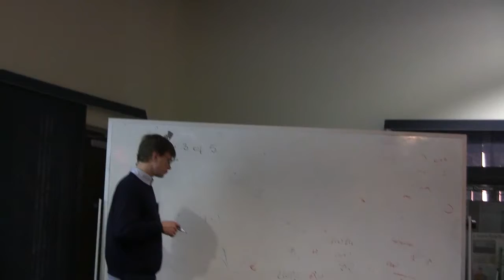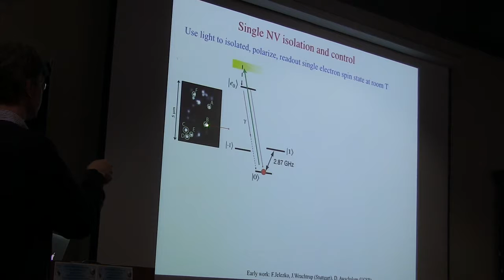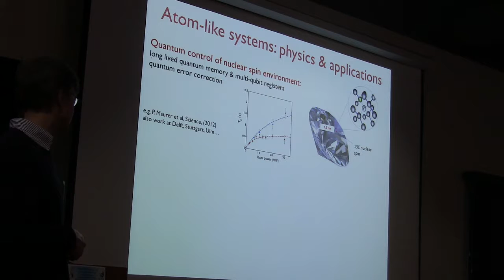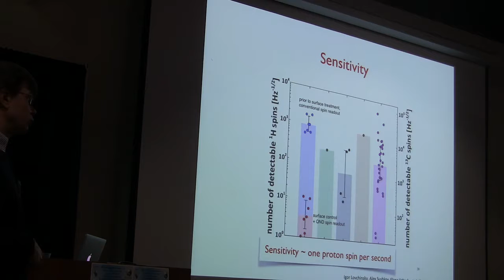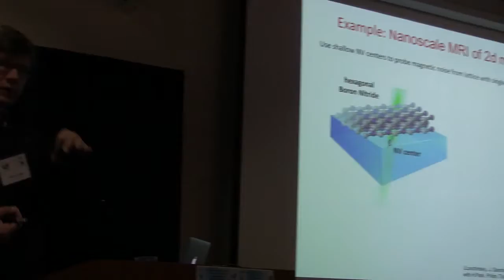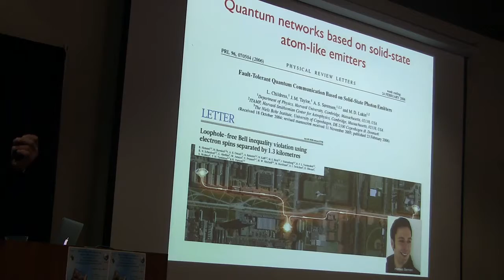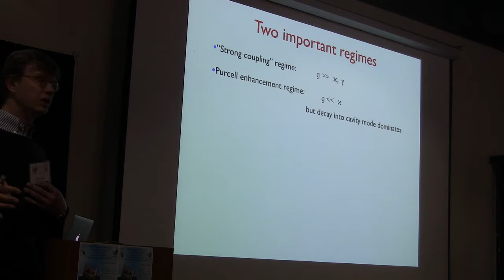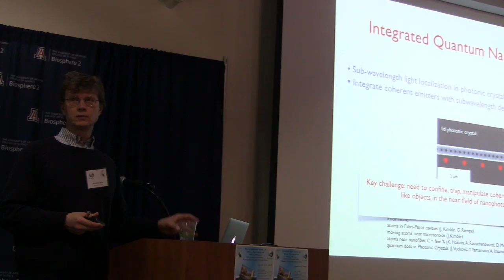Mikhail Lukin Lecture II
January 6, 2017- Lecture II, Mikhail Lukin, Harvard University.

2017 Winter Graduate School on Atomic, Molecular and Optical Physics - Quantum Information Fundamentals and Applications
At Biosphere 2 Conference Center in Arizona, January 4-11, 2017.